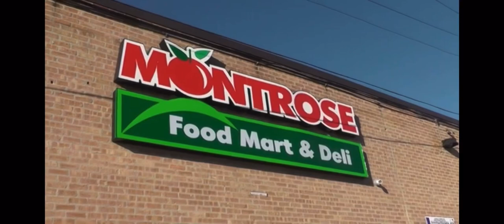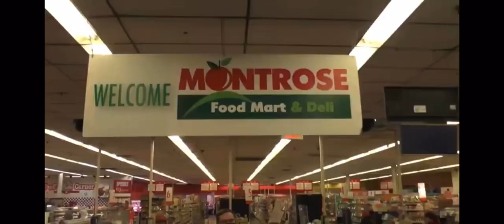Mayor Lori Lightfoot at Montrose Food Mart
Mayor of Chicago Lori Lightfoot at Montrose Food Mart and Deli on March 1, 2021, as part of the Pulaski Day celebrations.

Montrose Food Mart and Deli
6601 W Irving Park Rd